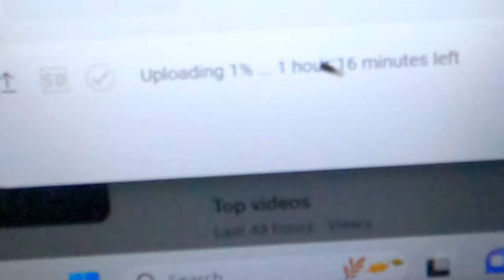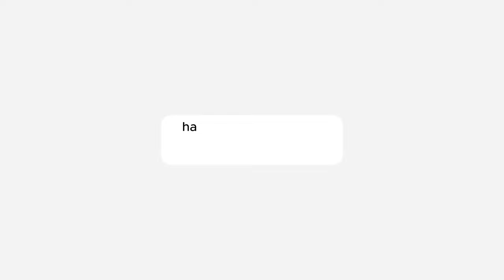DAY 16 .. Winter arc challenge